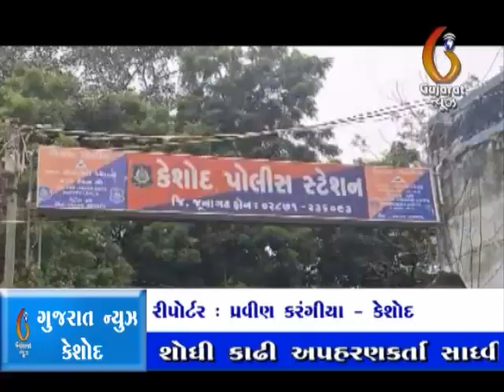Keshod chhutachheda mude patnino aapghat